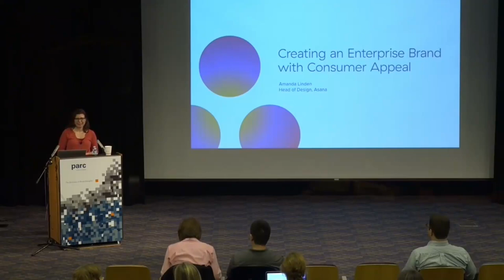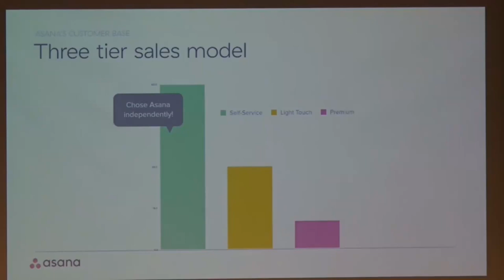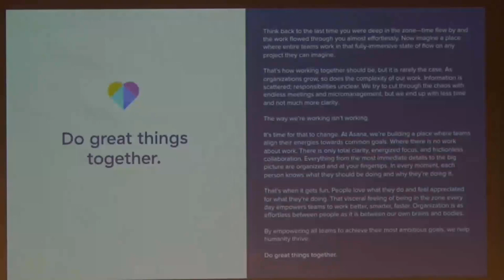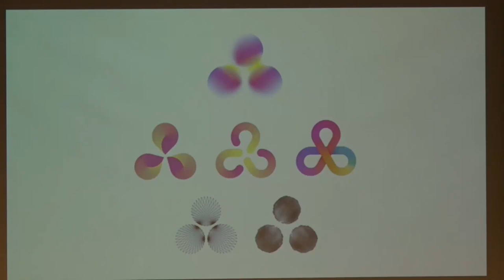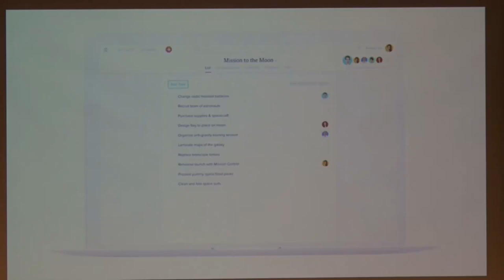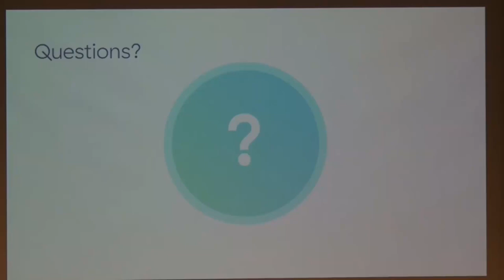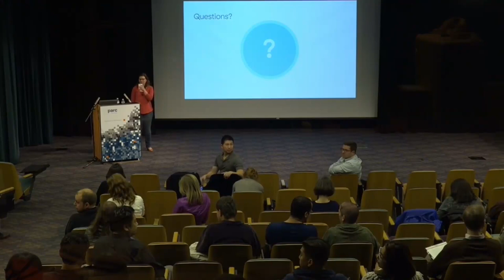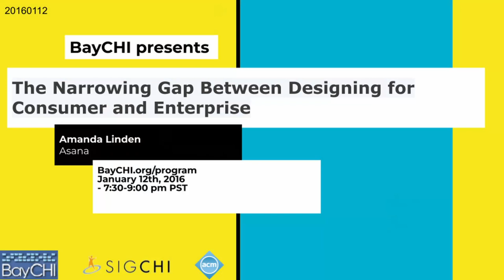The Narrowing Gap Between Designing for Consumer and Enterprise. Amanda Linden, BayCHI Program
Asana is a whole new way of working. The product is open by default, allows you to scale your work, and offers better collaboration. Asana's is growing most from end users, rather than relying on a top-down sales model. Asana recently embarked on a redesign of their product and marketing experience to better differentiate and to make a real emotional connection with our customers. Amanda will share that story and explain why it's more exciting than ever to be a designer working on enterprise products.